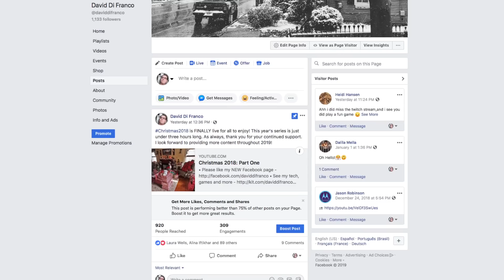2019: Year of Partnerships | My Goals for the Next 12 Months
• $25+ Patrons: Joel Shaw | Michael Eng | Mike Marentes | Compurig Tech | Ballzando